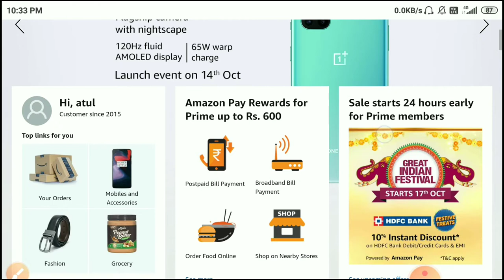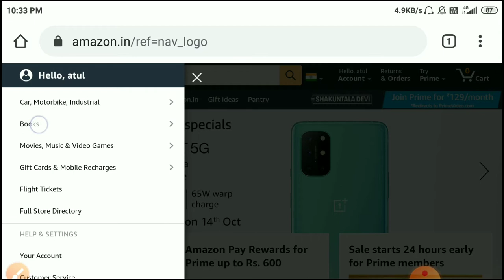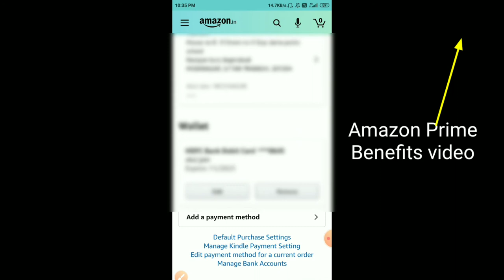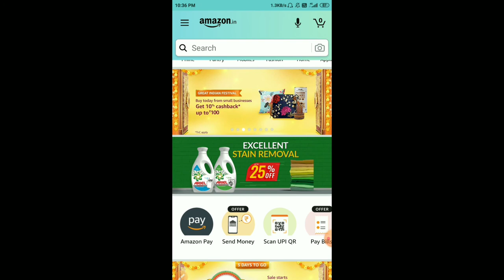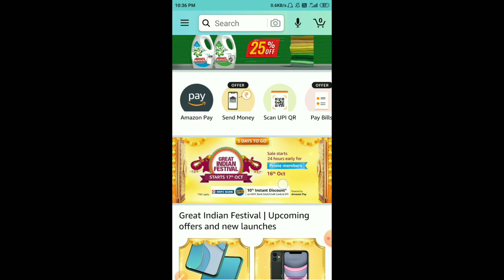How to save debit/credit card on Amazon | Amazon पर Debit/credit कार्ड कैसे add करे। Amazon shopping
Hi friends,

Is video m apko janne ko milega k amazon par payment k liye debit or credit card kaise save krte hai...

Agar aap apne credit or debit card se amazon par payment krna chahte h to is video ko pura dekhye...

what are the payment options on amazon?

How to save debit/credit card on amazon?

amazon pay
amazon pay later
amazon pay upi

Get Amazon prime membership:

All Laptop deals

All Refrigerator deals

All Mobiles deals